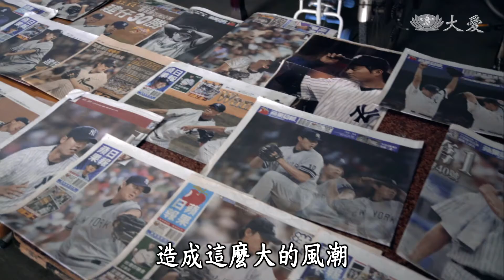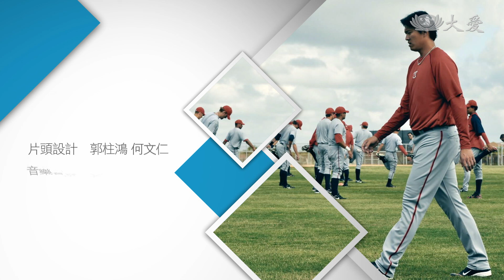【似水華年】導讀 - 20200517 - 後勁 (上)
後勁 - 王建民記錄片是一部拍攝王建民旅美最後階段的紀錄長片，細載他旅美後起起落落的曲折棒球生涯，並探索他身為旅外球員的生活、改變他命運的重傷、深入刻畫王建民人性、真實的一面。 王建民揹著台灣之光的沈重包袱，他在洋基連續兩年十九勝的顯赫記錄及帶動的棒球風潮，至今仍無人能及。後來受傷讓他落入黑暗深淵也沒有輕易放棄，努力復健，鍛練自己到重回球場，堅持站在世界舞台拼著再上大聯盟的一絲機會。

(14920129)